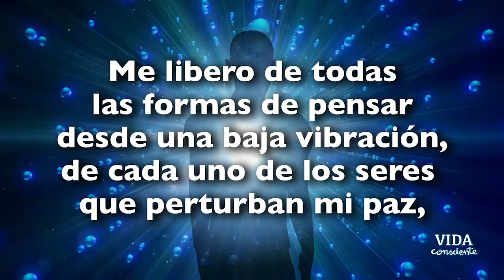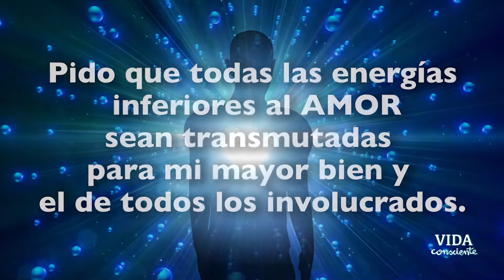Oración de LIMPIEZA ENERGÉTICA | Restaura tu energía positiva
Con esta oración, aleja todas las malas o bajas vibraciones de tu vida y transmuta tu energía en positiva y alta vibración. De esta manera ninguna energía más baja que el AMOR puede afectarte. Por ello, escucha y recita esta oración siempre que lo necesites y compártela con todas las personas que creas que pueden beneficiarse de ella.
Si te ha gustado y deseas que sigamos subiendo contenido al canal, no dudes en dar tu apoyo suscribiéndote y dándole a la campana para no perderte ninguno de los vídeos que se avecinan y que van a ayudarte a llevar una vida consciente llena de positividad y bienestar.
Descubre también todo el contenido gratuito que compartimos en instagram cada día sobre: Psicología positiva, coaching, bienestar y AMOR:
Gracias por ser y estar. ¡Bendiciones!

Imagenes de Pixabay.